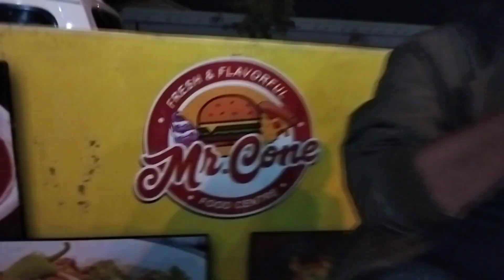Mr Cone Restaurant | Bbq Platter | Karahi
Assalamualaikum
Here we are back again with another interesting vlog for you guys in this Vlog I'm At MR.CONE Restaurant located in Surjani .
Here they are selling everything at a pocket friendly price and giving a good quality meal . They started their business with a Ice cream cone shop and then their hard work pays off and they build their own Amazing and outstanding restaurant with a very Good thought which is to give your  customers a  good quality meal at an affordable price range. That's why  their business runs a lot and they are following their rules . So I think this is such an amazing thing which not everyone can do so I hope we all have to support them and tell everyone about their thoughts .  Let's talk about some food taste quality and quantity . So the quality and quantity of the food is really appreciatable in  such an affordable price range  and the taste Is very delicious  and mouthwatering.
REGARDS
Maqsooddiscoversworld

LOCATION:

2397+W7M, Khwaja Shamsuudin Azeemi Rd, Sector 5 Surjani Town, Karachi, Karachi City, Sindh 75850